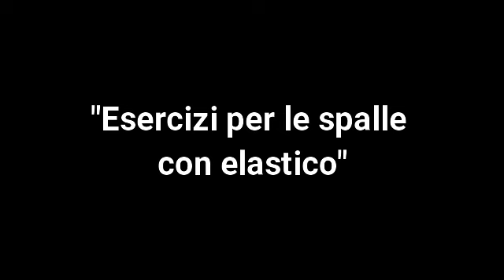"Movimento & salute" - Venarotta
Esercizi per le spalle con elastico